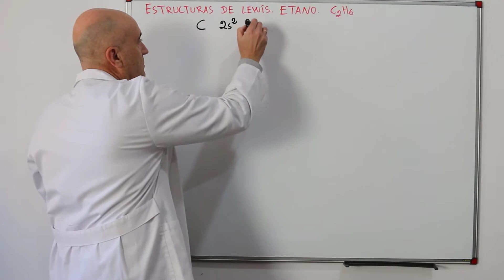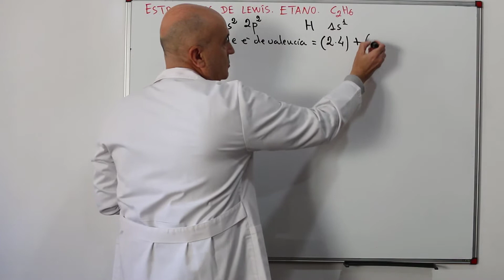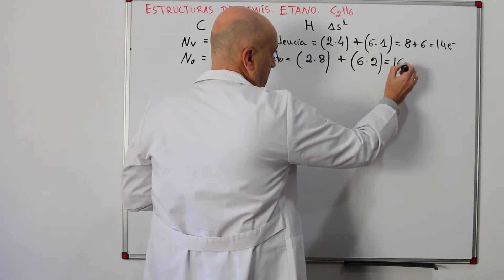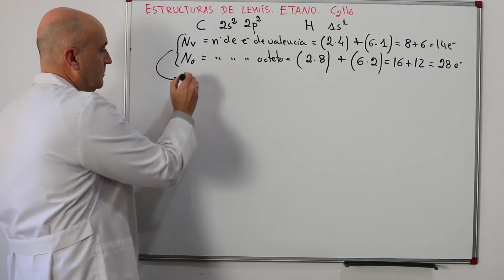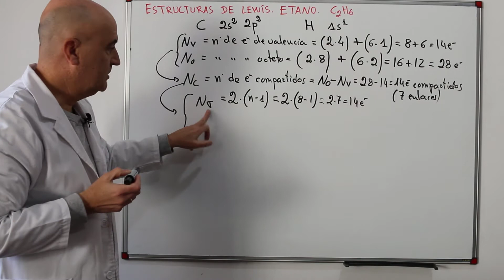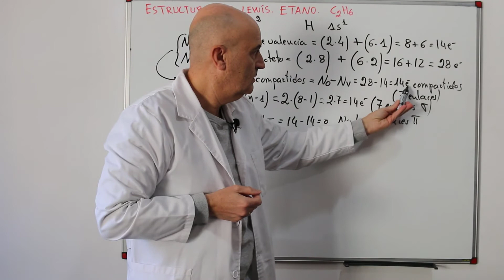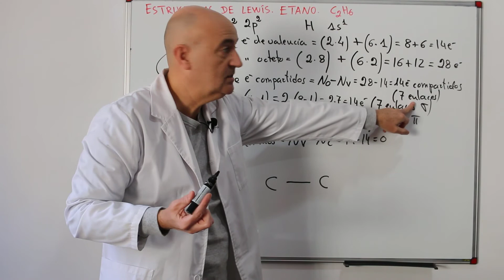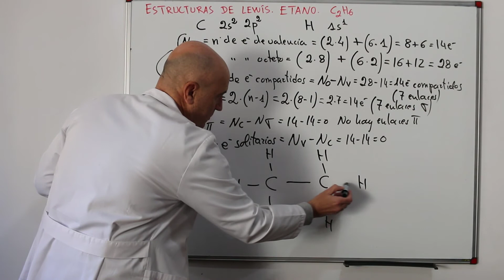ETANO. ESTRUCTURA de LEWIS. Método FÁCIL explicado PASO a PASO.